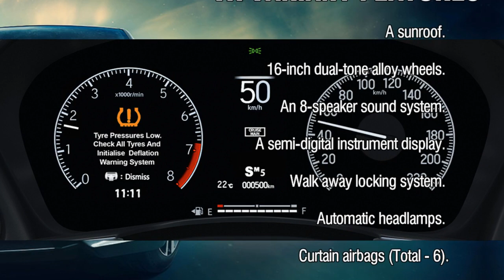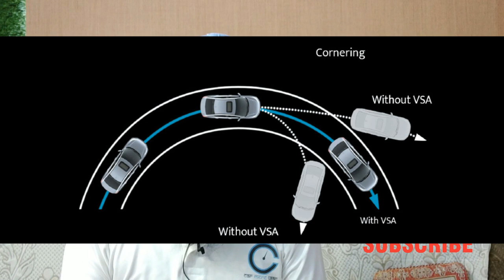CITY 2020 VARIANTS EXPLAINED : KNOW BEFORE LAUNCH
YET THE 5th GENERATION HONDA CITY IS TO LAUNCH LATER, BUT ALL VARIANTS (FEATURE WISE) ARE AVAILABLE, THIS VIDEO IS ABOUT ALL THE DETAILS OF FEATURES .